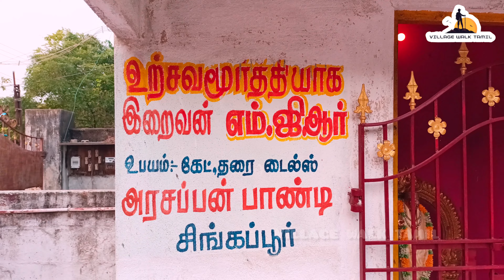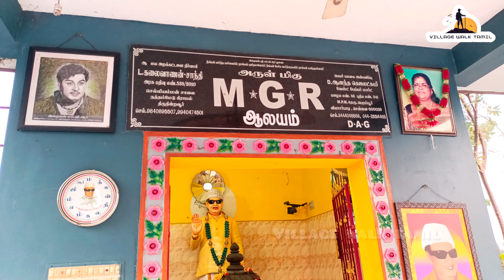thiruninravur எ ம் ஜி ஆர் கோவிலில் அதிசயங்கள் உள்ளதா? | உயிர் ரசிகன் வீடியோ!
என் தமிழ் மக்களுக்கு இனிய வணக்கம் நான் உங்கள் ஜீவி ரமேஷ் . இந்த தளத்தில்
யாரும் பார்க்கப்படாத கிராமப்புற பகுதியில் இருக்கும் வாழ்வியலும் பழங்கால தமிழர் வாழ்ந்த இடங்களும்
தமிழகத்தில் உள்ள அபாயமான .
 இடங்கள் மற்றும் தமிழர்கள் கட்டிய கோவில்களும்
வரலாறும் தொல்லியல் சார்ந்த  பதிவுகளும்தான்.
நன்றி

Gears used:-
▶️2700ஆண்டுகள் பழைமை வாய்ந்த
Greetings to my Tamil people I am your Jeevi Ramesh.
It is the life in the rural areas where nobody has been seen and the places where Tamils lived in ancient times
Dangerous places in Tamil Nadu and temples built by Tamils
History and archeological records.
I will share my travel experience as vlog on this Villagewalktamil channel.
About
Travel vlog,village life style,
archaeology